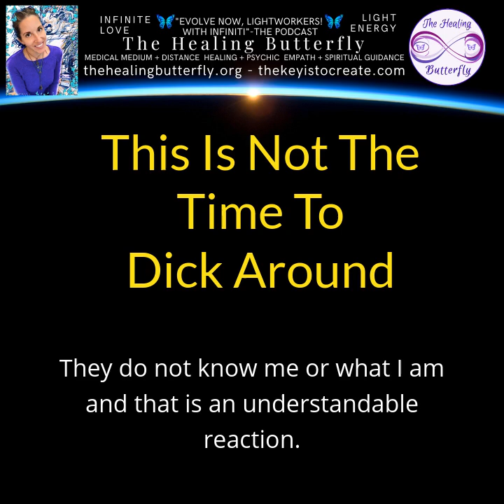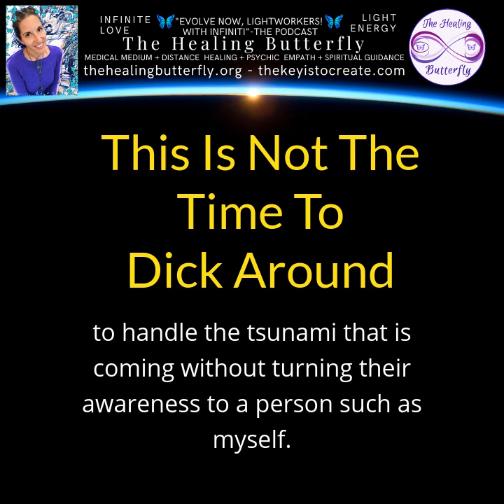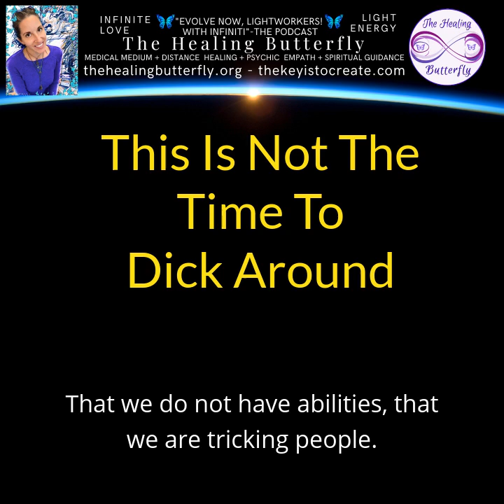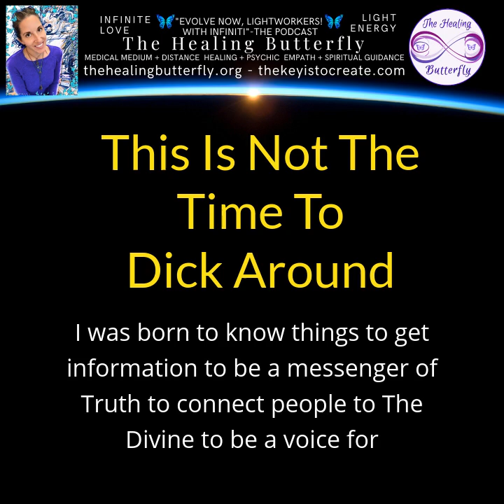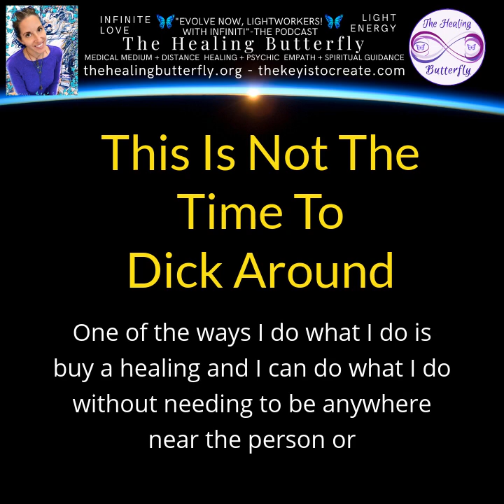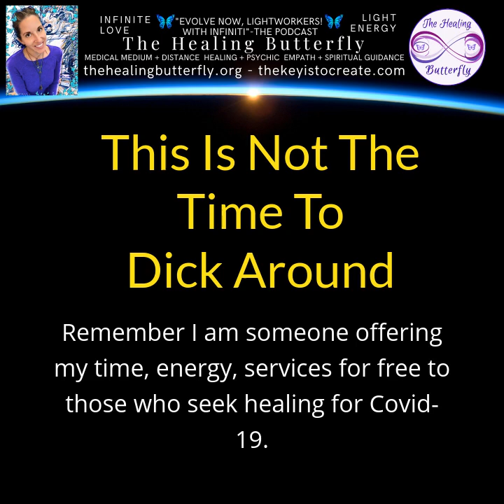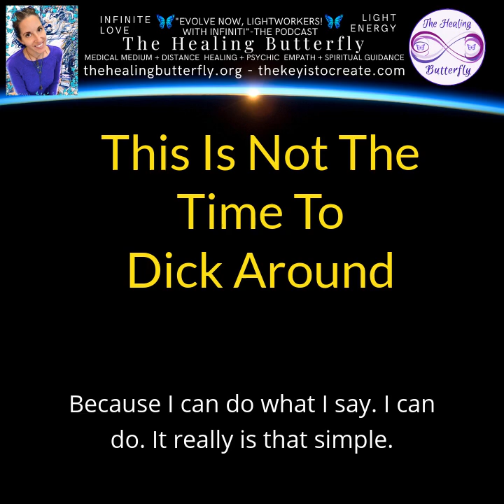COVID19: This Is Not The Time To Dick Around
Be well Dear Ones.

Infinite Love & Blessings, Don't Forget The Key Is To Create, I love You Already & Always Live In Love.

~infiniti~

My Podcast Page-Follow this RSS feed to get your episodes sooner than later.

Websites

Groupon:

The Healing Butterfly is now on Groupon.

My new Campaign launched on 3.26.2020-THREE WAYS to get a reading with me:

$19-3 Card Spread, Voice Recording via Email with photos

$39-6 Card Spread via Recorded Video

$69-10 Card Spread Live with me on Zoom

Limited number available. Many more readings available on my website.

COVID-19:

I am donating time and services on a "PAY WHAT YOU CAN, WHEN YOU CAN" basis. I can help with the symptoms, resorting energy to the body and clearing out the energy of the virus. This is also discussed in Episode 48, "The Coronavirus/COVID-19 - I Can Help" which goes into detail about what I do to combat the virus and help you heal.